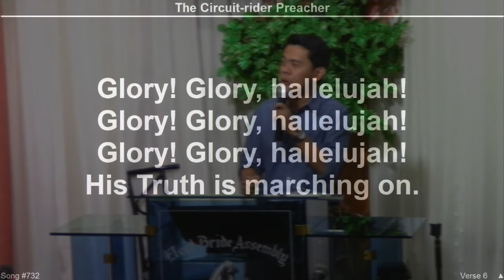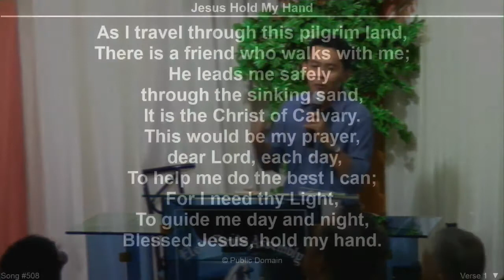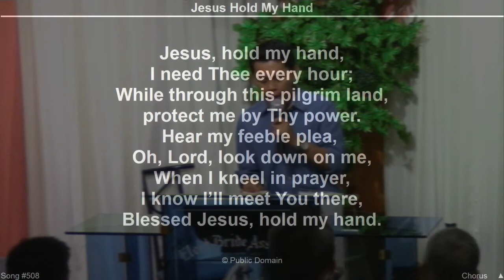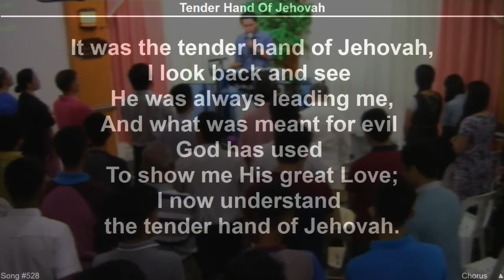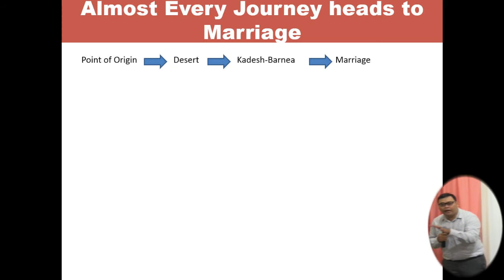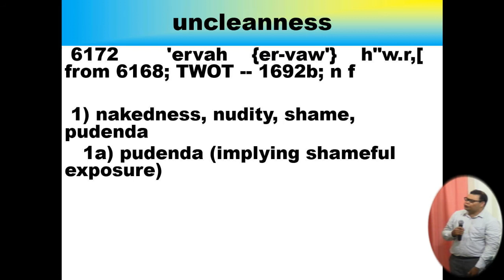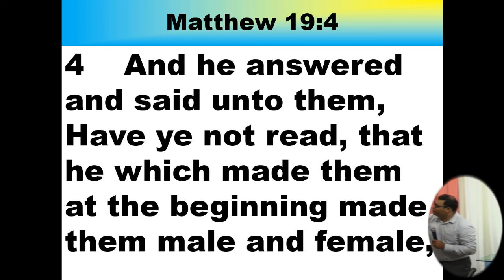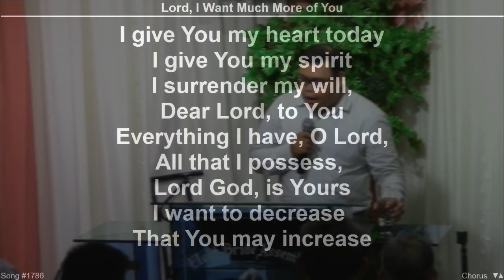Marriage And Divorce 101 Pt. 1 (Types, Shadows and Reality)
Bro. Arnel Navales